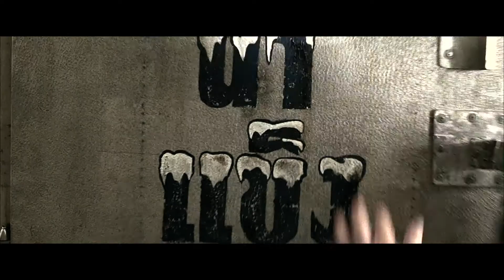HANGOVER 2| Action Collage eng / ger sub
HANGOVER 2| Action Collage (englisch, deutsche Untertitel)

Mit Bradley Cooper, Zach Galifianakis, Ken Jeong und Ed Helms.
Ein Film von Todd Phillips.

DVD Veröffentlichung von Hangover 2: 2. Dezember 2011